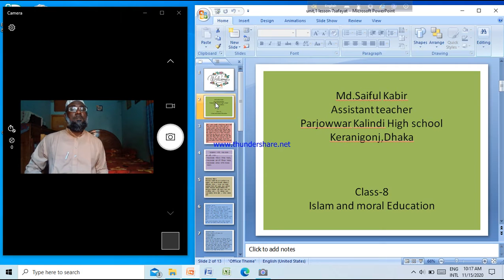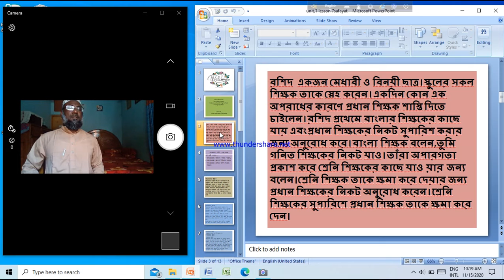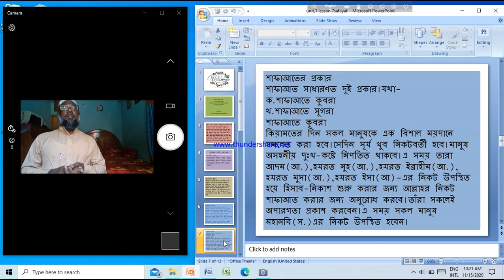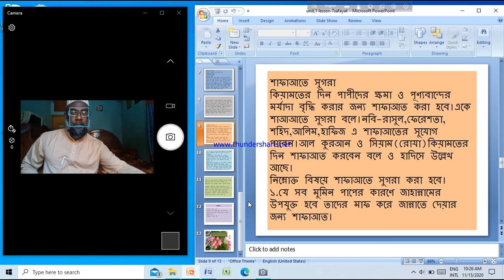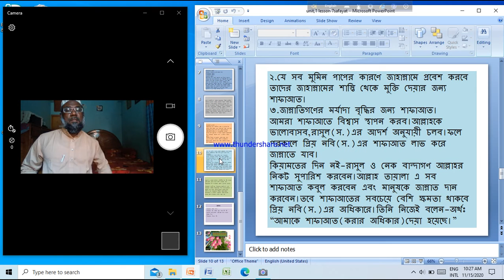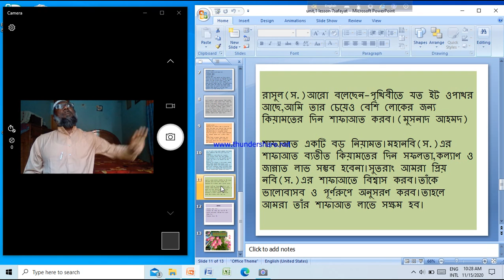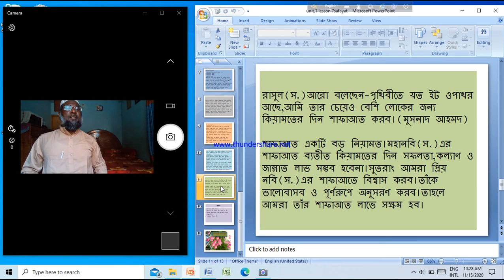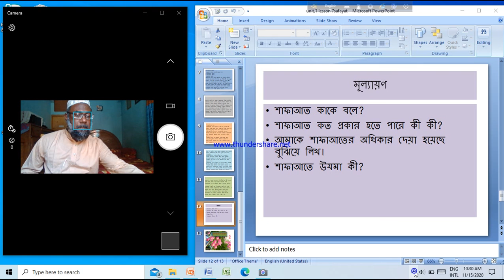class8 Islam,Md.Saiful Kabir